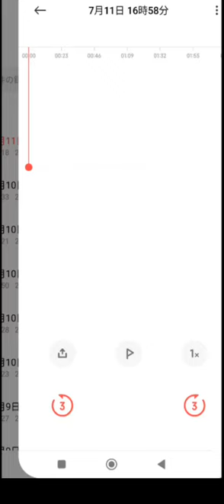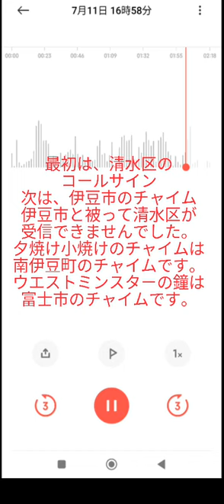清水区のコールサインと伊豆市土肥のチャイムと南伊豆町のチャイムを受信しました。